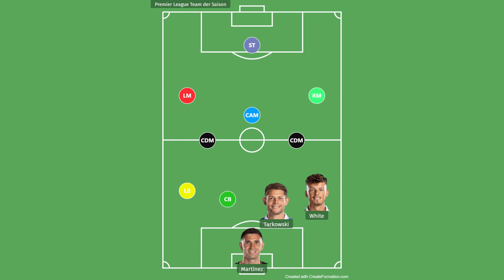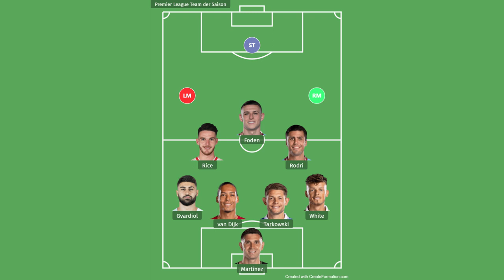PREMIER LEAGUE TEAM DER SAISON 23/24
Mein Team der Saison aus der Premier League-Saison 2023/24 + Honorable Mentions.

0:00 Intro
0:08 Formation
0:20 TW
1:08 RV
1:57 RIV
2:47 LIV
3:24 LV
3:57 ZDM
4:35 ZM
5:21 ZOM
6:00 RF
6:43 LF
7:24 ST
8:17 Fazit
9:10 Outro